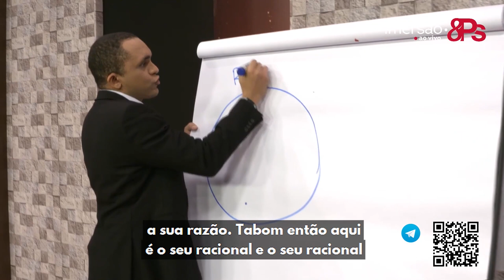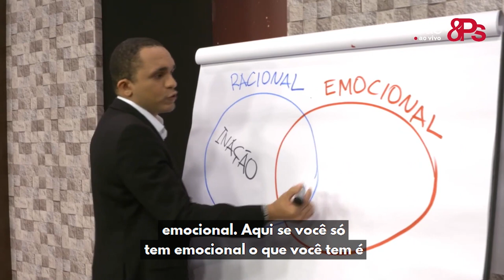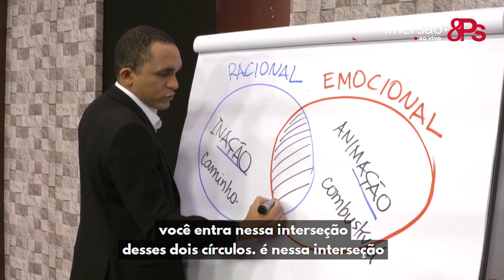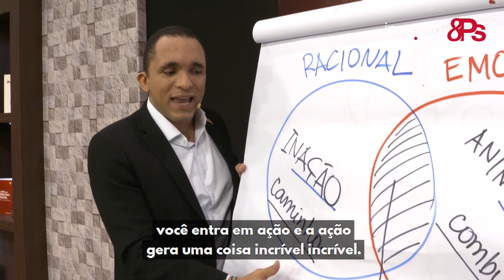Círculos da Ação